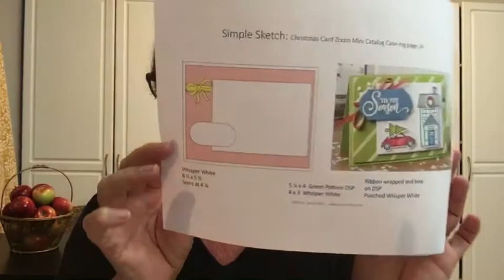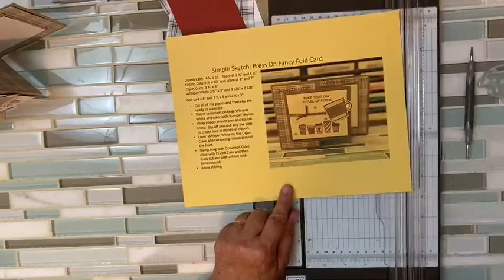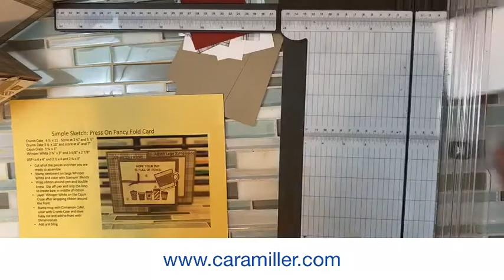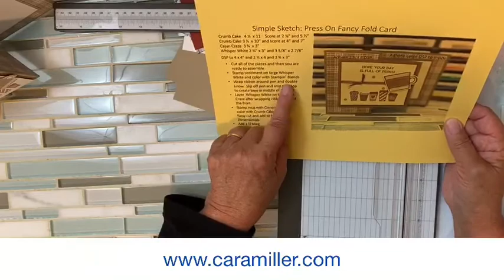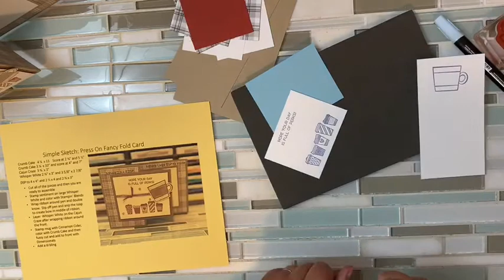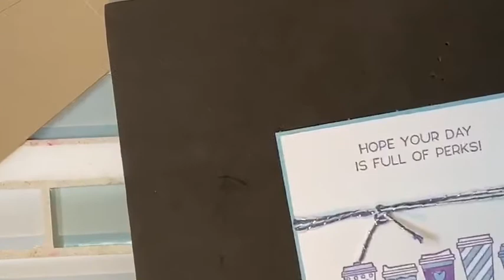Lets Make a Fancy Fold Card using Press On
Facebook Live Replay Be sure to visit ,y blog for measurements and my Simple Sketch
Here is what you need:
Plaid Tidings 6" X 6" (15.2 X 15.2 Cm) Designer Series Paper [153527] - Price: $11.50